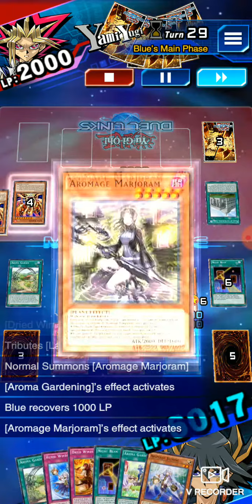###116 *Yu-Gi-Oh!* (Duel Links) Aromage Vs Elementsabers!!! (Dark World Fanatic) [Aug 2020]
###116 *Yu-Gi-Oh!* (Duel Links) Aromage Vs Elementsabers!!! (Dark World Fanatic) [August 2020]

Music - Rev  Eveningland  Dance & Electronic  Inspirational  4:41

###,*Yu-Gi-Oh!*,!!!,dark,world,fanatic,yugioh,duel,links,deck,duels,profile,card,cards,
archetype,konami,competitive,meta,tier,combo,side,extra,main,best,game,list,
dueling,link,win,lose,place,special,summon,normal,synchro,ritual,fusion,august,2020,vs,
consistent,trap,spell,monster,effect,aroma,ge,winds,bergamot,marjoram,rosemary,cananga,jasmine,laurier,jar,seraphy,angelica,gardening,
garden,blessed,dried,humid,sweet,elementsabers, Go Team Yami! Tell my Foes their Simply Unlucky and my Alliance Your Welcome! Our Mission is to be the Best Playmaker we can Be! And keep Our Guns Blazing!